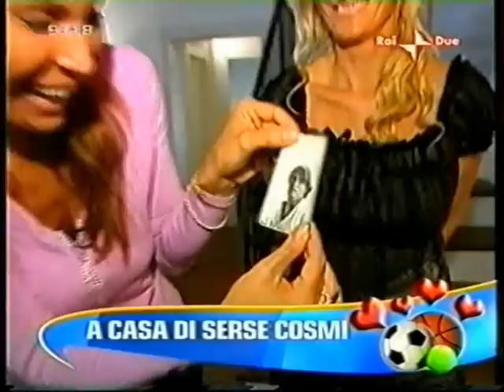ROBERTA FERRARI A CASA DI SERSE COSMI